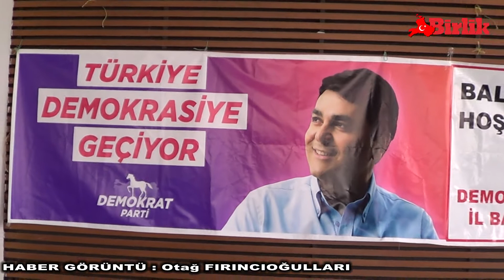Balıkesir Demokrat Parti’de Işın Gümüşyay il başkanı oldu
Demokrat Parti Genel Başkanı Gültekin Uysal’ın da katıldığı il kongresinde Işın Gümüşyay 70 oy alarak il başkanlığına seçildi.